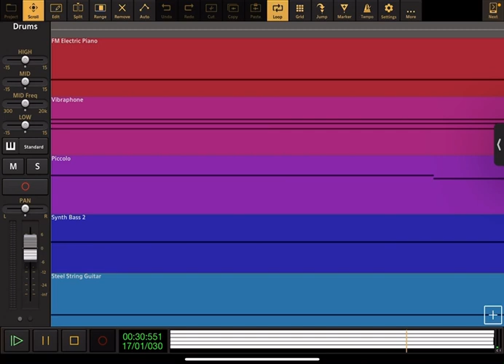Rainbow: Theme Song - Audio Evolution Cover